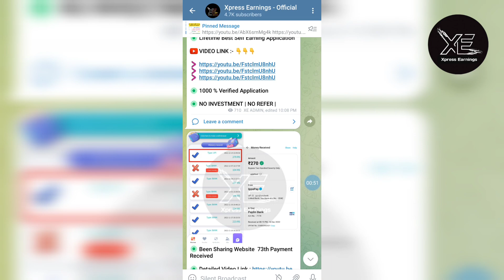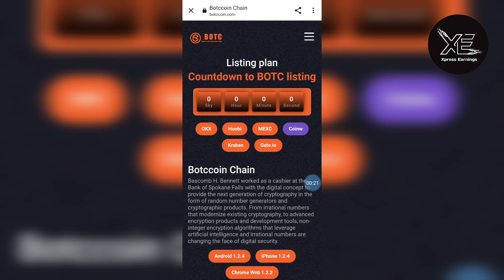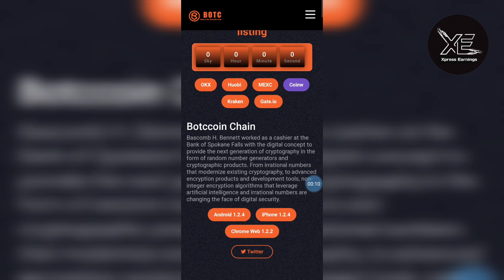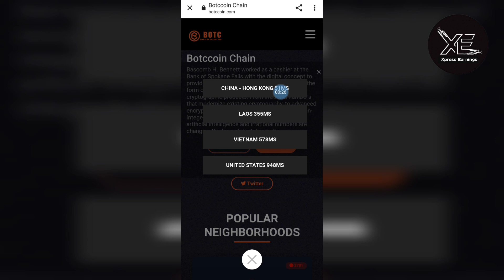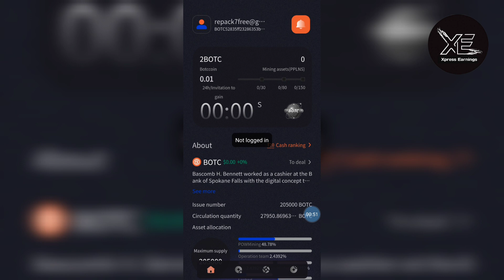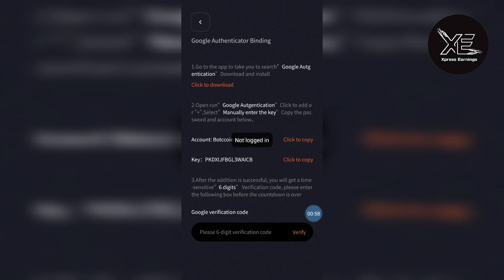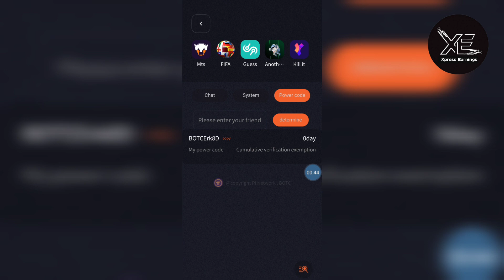💠 Earn ₹ 8,000/- To ₹ 80,000/- Biggest Earning App | New Earning Apps Today | New Crypto Mining App